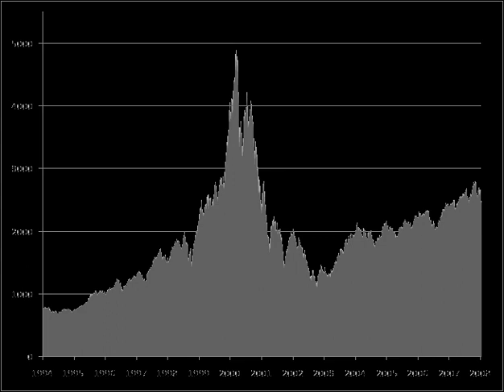Private equity in the 1990s | Wikipedia audio article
00:00:58 1 LBO bust (1990 to 1992)
00:01:58 1.1 The collapse of Drexel Burnham Lambert
00:05:17 1.2 S&amp;L and the shutdown of the Junk Bond Market
00:07:50 2 The second private equity boom and the origins of modern private equity
00:08:45 2.1 Resurgence of leveraged buyouts
00:17:04 2.2 The venture capital boom and the Internet Bubble (1995 to 2000)
00:19:36 2.3 The bursting of the Internet Bubble and the private equity crash (2000 to 2003)
00:21:48 3 See also

- Socrates

SUMMARY
Private equity in the 1990s relates to one of the major periods in the history of private equity and venture capital.  Within the broader private equity industry, two distinct sub-industries, leveraged buyouts and venture capital experienced growth along parallel although interrelated tracks.
The development of the private equity and venture capital asset classes has occurred through a series of boom and bust cycles since the middle of the 20th century.  Private equity emerged in the 1990s out of the ashes of the savings and loan crisis, the insider trading scandals, the real estate market collapse and the recession of the early 1990s which had culminated in the collapse of Drexel Burnham Lambert and had caused the shutdown of the high-yield debt market.  This period saw the emergence of more institutionalized private equity firms, ultimately culminating in the massive Dot-com bubble in 1999 and 2000.